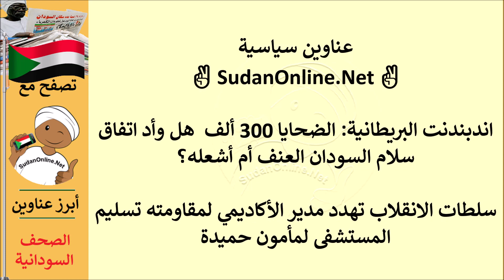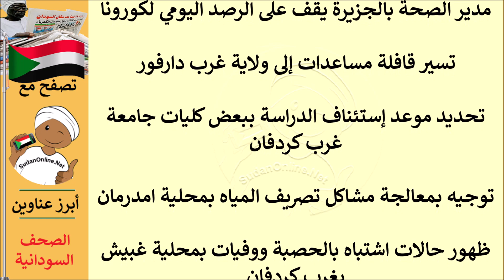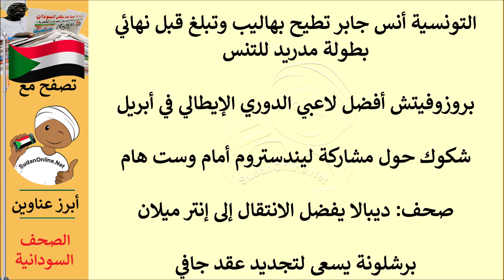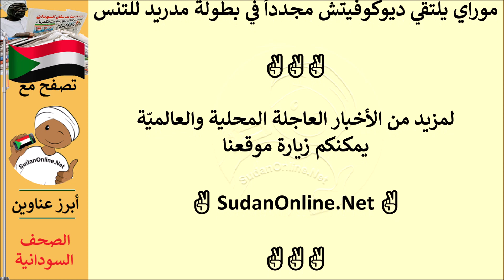عناوين الصحف السودانية الصادرة اليوم الخميس 5 مايو 2022م